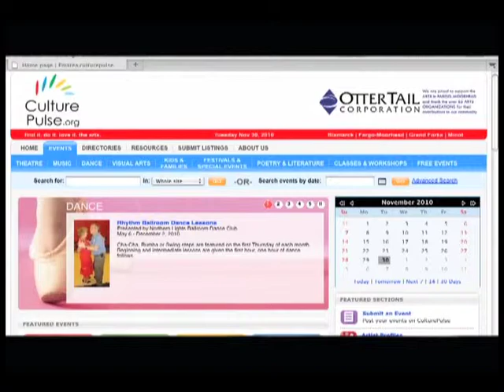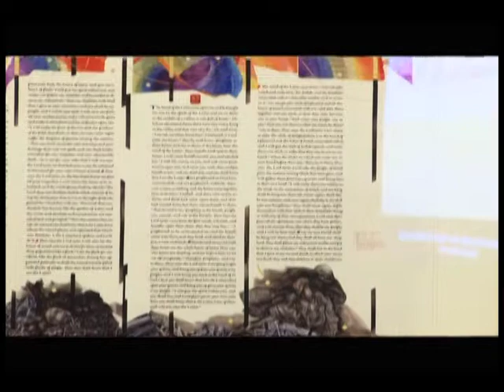Introduction to the Arts Partnership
An introduction video about The Arts Partnership and its history and commitment to the area.